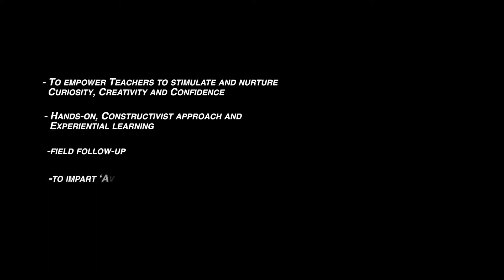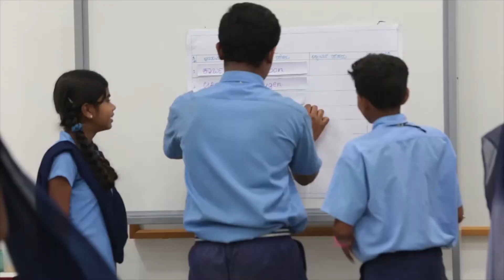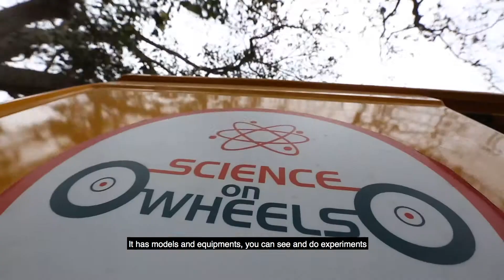Acharya Initiative: Glimpses of Agastya's Teacher Training Program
Every year, Agastya trains thousands of teachers in the Constructivist approach to learning. Our flagship Acharya Initiative has changed the teaching methods of several educators for the better. Watch to find out how.